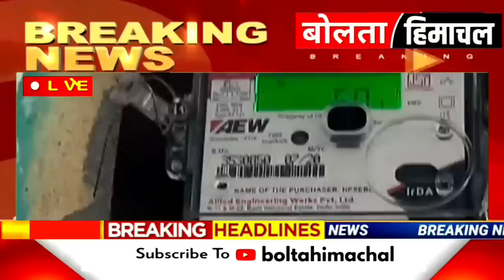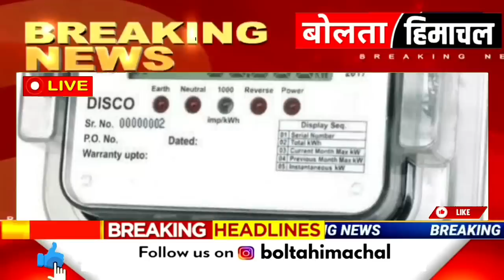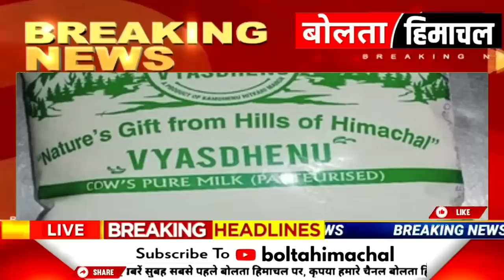🔴 HP BREAKING NEWS : आज 10 फरवरी 2023 OPS Outsource HPSSC, PWD, SCHOOL Cmsukhu Bolta Himachal News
HP BREAKING NEWS : Today 10 February 2023 OPS Outsource HPSSC, JOBS, SCHOOL Cmsukhu Bolta Himachal News GOVERNMENT. Himachal News Today, HP NEWS TODAY OPS, MNREGA, BJP, CM HIMACHAL, WEATHER, SNOWFALL HIMACHAL, HRTC, , BOLTA HIMACHAL NEWS | SHIMLA KANGRA NEWS, HP NEWS। HRTC, OPS Outsource Naukari Cmsukhu bolta Himachal Himachal Ki Khabare | Himachal News Today | Bolta Himachal News

Himachal Pradesh News Today | HP NEWS, OPS, CM SUKHU, JAIRAM THAKUR, HP CABINET

1, Himachal government's decision on old pension
2, himachal vidhansabha winter season
3, Himachal government's decision
4, Meteorological Department alert  snowfall
5, Committee constituted on cement dispute, meeting today
6, Decision regarding HRTC,
7, Many institutions closed,  Jal shakti vibhag
8, Former Chief Minister hit back at Sukhu government
9, Decision will be canceled in meeting with NPS association, cases will be canceled
10, Staff Selection Commission paper leak case big news,